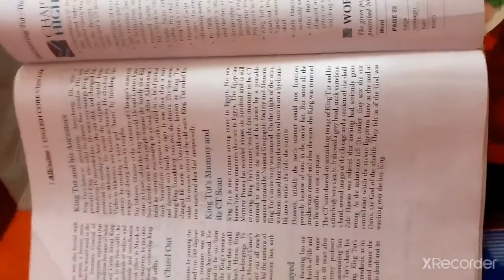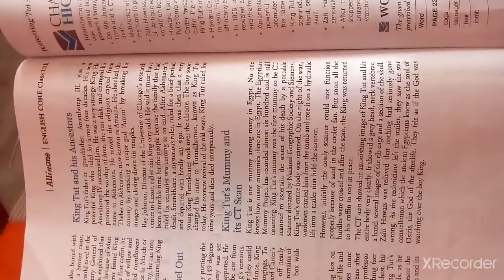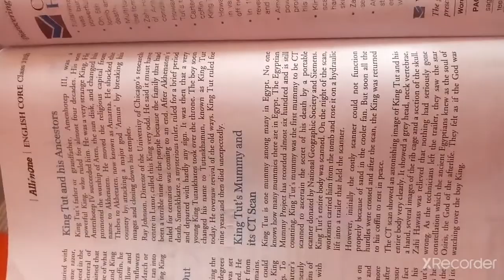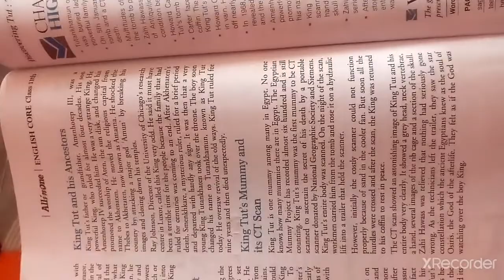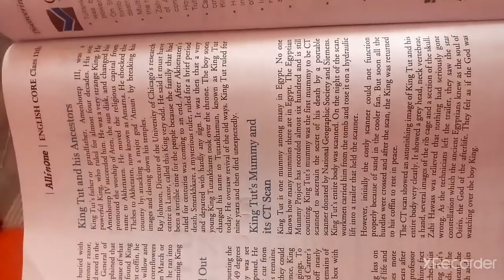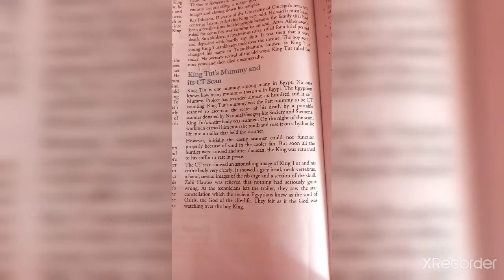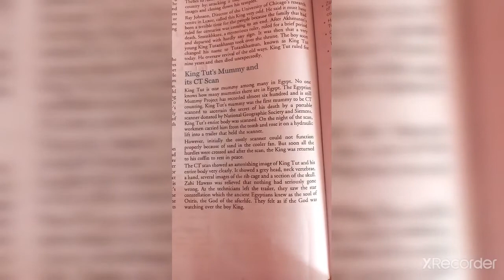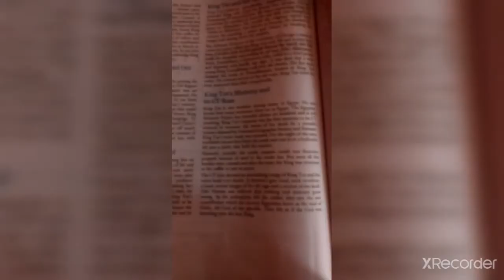Class Xl chapter-Discovering -Tut :The saga continues by AR Williams (last part explanation)